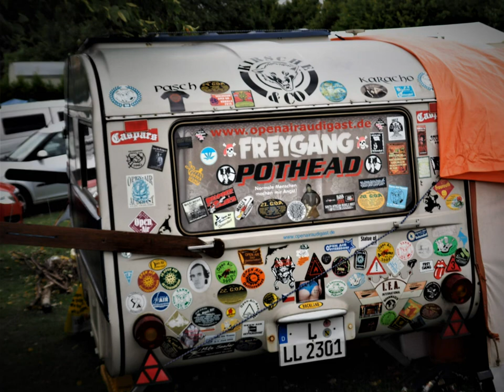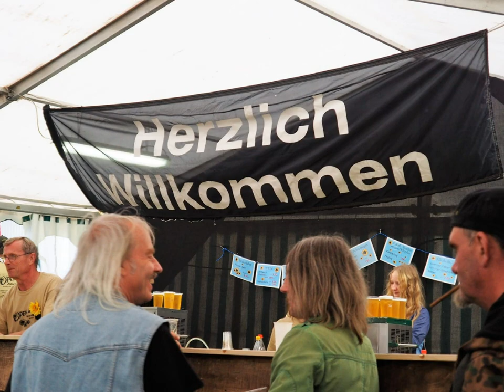Die musikalisch-kleine Festivals Erinnerungsshow..............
Warum sind schöne Tage so schnell um.
Vollmershain 2017...

Es ist der erste Sonnenstrahl
Der die Nacht mit einem Schlag vergessen macht
Ich genieße den Morgen mit all seiner Pracht
Das hab ich mir nicht ausgedacht

Wenn der Tag mich so küsst
Frag ich nicht nach dem Sinn
Denk nicht mal darüber nach
Ich nehm das einfach so hin

Doch eh ich mich verseh'
Sind die Schatten wieder lang
Und ich frage mich

Ich will keine Zeit verschenken
An morgen will ich heut nicht denken.

Es ist der letzte Sonnenstrahl
Der den Tag mit einem Schlag vergessen macht

Und ich frage mich warum,
sind schöne Tage so schnell um?

Der schöneText: Zaunpfahl